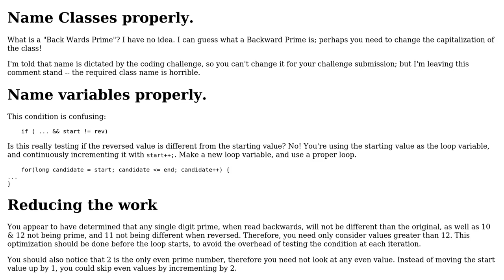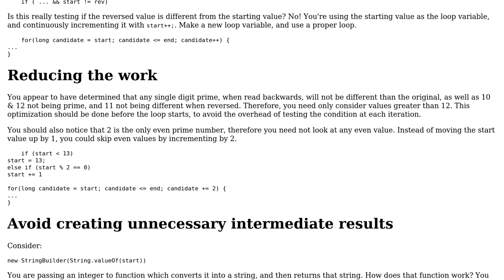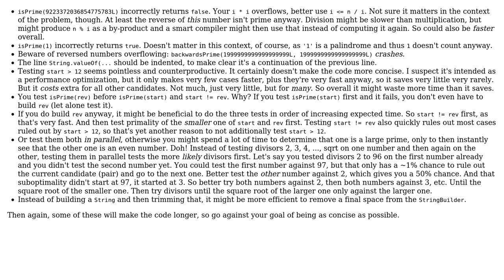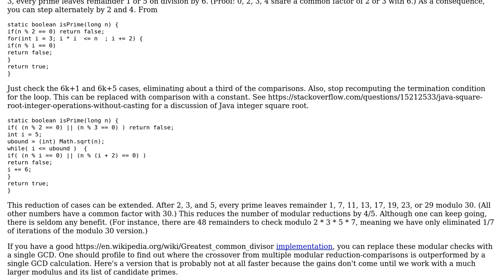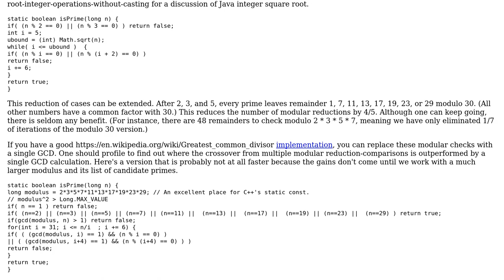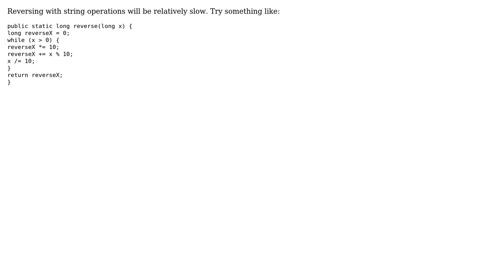Code Review: Prime numbers that are also a prime number when reversed (6 Solutions!!)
Code Review: Prime numbers that are also a prime number when reversed

With thanks & praise to God, and with thanks to the many people who have made this project possible! | Content (except music & images) licensed under CC BY-SA | Music | Images & others | With thanks to user user7761803 user superb rain user Paul Crowley user lex82 user Flame239 user Eric Towers user AJNeufeld user A Honey Bustard and the Stack Exchange Network Trademarks are property of their respective owners. You are responsible for your own actions.